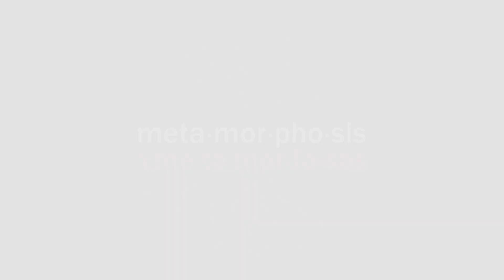The silent wildlife killer | David Squarre | TEDxLusaka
Wildlife populations in Africa have depleted rapidly over the last few decades, with poaching and habitat loss portrayed as the major contributors. In this talk, Dr David Squarre sheds light on a silent but potent killer of wildlife in Africa and how raising this killer’s profile can impact current conservation efforts. Dr. David Squarre is a conservationist and wildlife veterinarian with experience in using veterinary science and wildlife forensics to support wildlife conservation and combat wildlife crime in Zambia. He is particularly passionate about rhino and pangolin conservation programmes. His research interest is molecular epidemiology of infectious diseases of veterinary, conservation and public health importance at the human-wildlife-livestock interface in Zambia. This talk was given at a TEDx event using the TED conference format but independently organized by a local community.